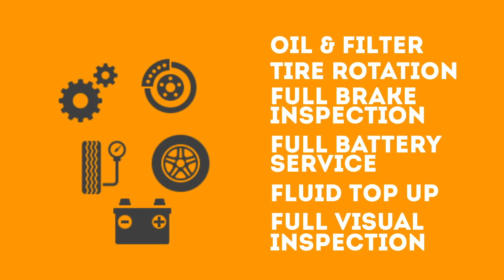Tires, Tires, Tires & Quick Lane Spring Special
Tires, Tires, Tires! Spring tire season has begun. Quick Lane Tire & Auto Centre has the best prices on brand name tires! BFGoodrich, Pirelli, Goodyear, Toyo, Michelin and many more! We’ve got ‘em all. Buy your next set of tires from the local shop with the Price Match Promise! We’ll match any valid, current offer on the identical tire from any local competitor! Plus, it’s back! The hugely popular Spring Maintenance Special for all makes and models, starting from only $129.99. Oil and filter change, tire rotation, full brake inspection, full battery service, fluid top-up, full visual inspection and a complimentary set of wiper blades! Quick Lane Tire & Auto Centre will get your vehicle road trip ready! Open Saturdays! Free shuttle service. Life is better, and so are the tire deals at the Quick Lane. Quick Lane Tire & Auto Centre – next to Drayton Valley Ford.